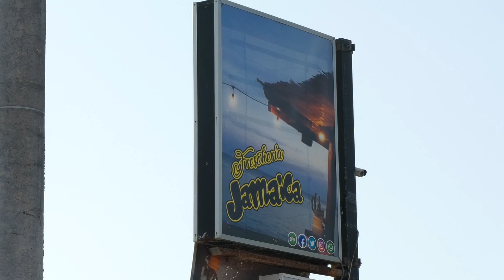A fuoco la Frescheria Jamaica. Le immagini realizzate da Omega News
Immagini Omega News